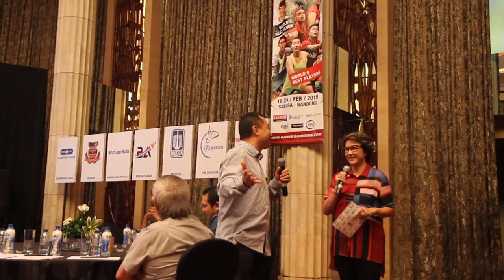[Superliga 2019] Awalnya Bukan Klub Bulutangkis, Musica Menjadi Unggulan Pertama